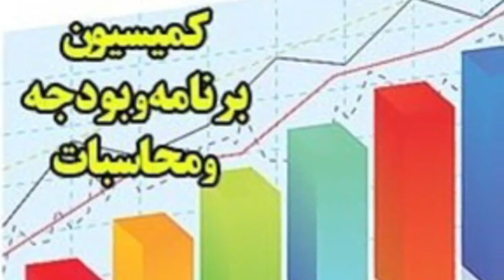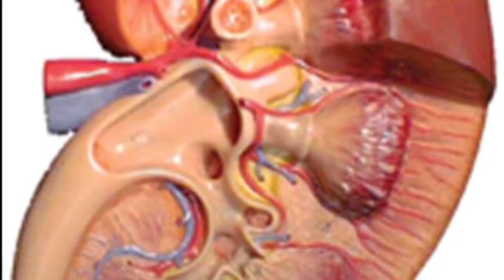تلویزیون ایران فردا - تقویم تاریخ پنجشنبه 24 بهمن